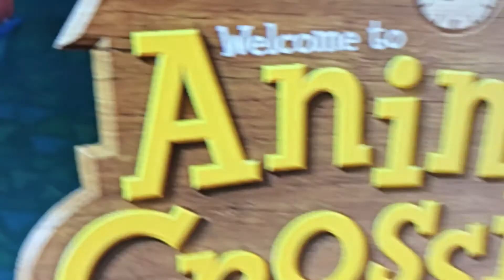New animal crossing play through part. 1